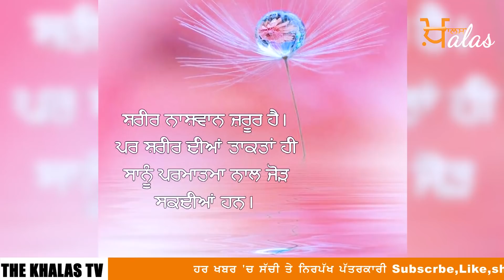ਖ਼ਬਰਾਂ | Punjab | India | World | 20 May 2021 | The Khalas TV